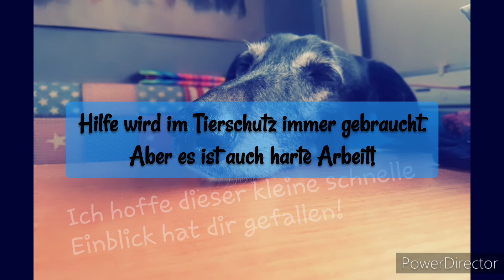Job in Spanien! / im Refugio / Tierschutz/ Tierheim im Zeitraffer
Es ist immer viel Arbeit, kein Tabu und vor allem nichts, was es nicht gibt. Es heißt nicht immer nur kuscheln und schmusen. Neben dem Versorgen der Tiere heißt es auch mit ihnen zu kommunizieren, sprich, Angsthunde ihre Angst nehmen, agile Hunde zu beschäftigen und ihnen einfach ein bisschen Routine und Alltag zu bieten.
Man sollte viel ab können.

Kennst du schon mein Herzensprojekt ❤️?
Das ist
SOUL-TALK
Bei Depressionen, Angststörungen, Phobien aber auch, wenn du einfach mal reden möchtest.
Ich bin als mobile Seelsorge tätig. Ich kann dir aus deiner akuten Situation heraus helfen und dich dabei unterstützen, du selbst zu sein und auch wieder was für DICH zu tun.

WIE DU MICH UNTERSTÜTZEN KANNST:
Wenn du eine kleine Spende für meine Hunde und mich da lassen möchtest.